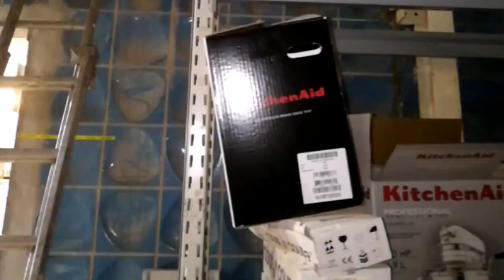Giga décente, chevêtre, blue water box